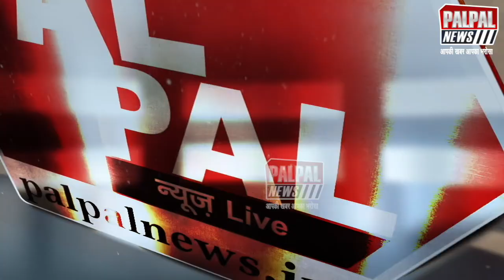कन्हैया कुमार ने हंसा हंसा कर बीजेपी को ऐसा रूलाया कि वीडियो वायरल हो गया